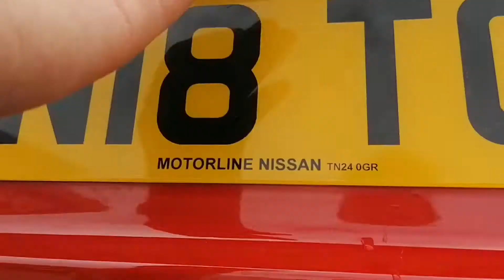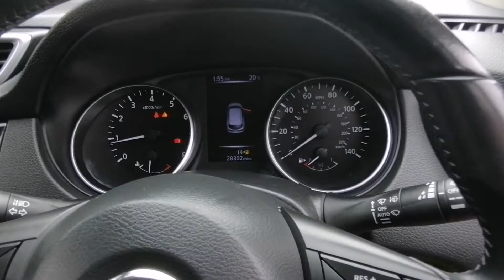GN18 TCX Qashqai Acenta